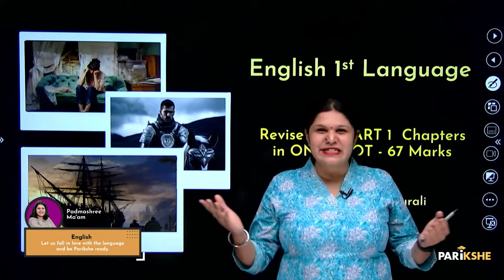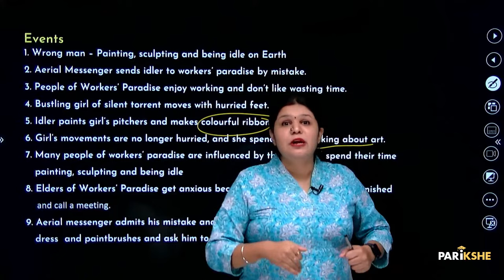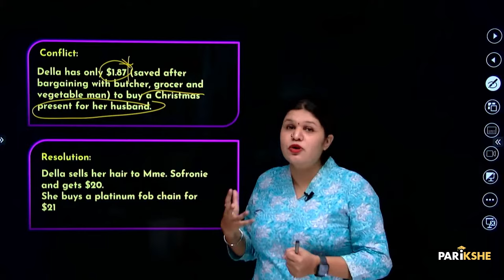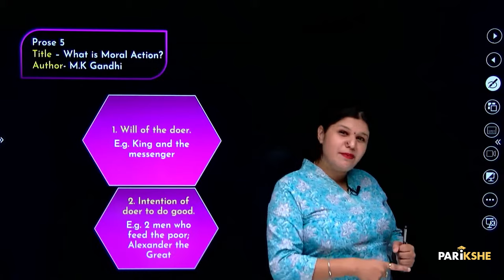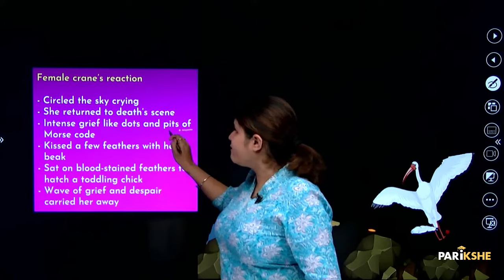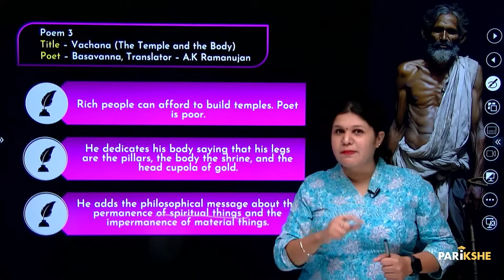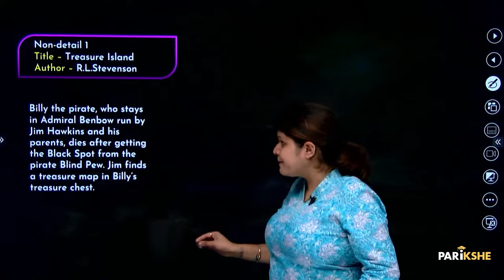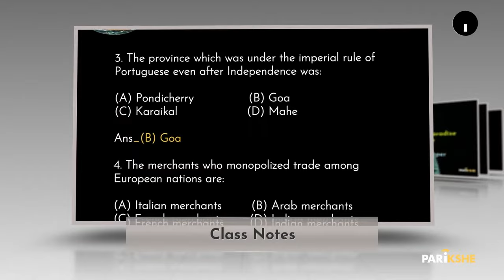English 1st Language | SA1 REVISION | ALL Chapters in ONE SHOT | Karnataka SSLC | in ಕನ್ನಡ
00:00:00 - Introduction
00:05:35 - weightage of Marks
00:07:18 - A Wrong Man in Workers' Paradise
00:10:05 - Events
00:15:53 - Elixir of Life
00:24:05 - The Gift of the Magi
00:25:17 - Characters of this Poem
00:26:36 - Conflict
00:27:42 - Resolution
00:30:08 - Key points
00:33:27 - Louis Pasteur conqueror of Disease
00:33:52 - Personal Life
00:35:06 - Practical help
00:36:00 - others
00:36:44 - New Terminology
00:36:50 - Experiments and Discoveries
00:38:40 - Speeches
00:40:34 - What is Moral Action?
00:45:26 - PYQPs
00:47:44 - BREAK
00:52:19 - To a Pair of Sarus Crane
00:58:13 - Abraham Lincoln's letter to his Son's Teacher
01:05:30 - Vachana
01:10:10 - Lochinvar
01:16:57 - A Poison Tree
01:22:57 - Treasure Island
01:28:15 - Karna
01:33:20 - PYQPs